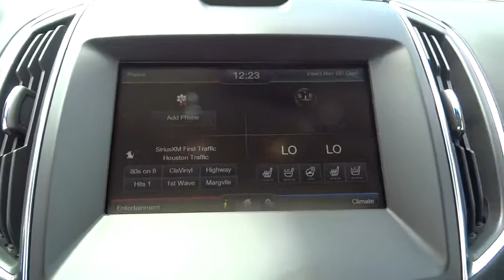2015 Ford Edge Walnut Creek, East Bay, Dublin, Concord, Livermore, CA F14660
2015 Ford Edge

CLASS II TRAILER TOW PACKAGE W/TRAILER SWAY CONTROL,ENGINE: 3.5L TI-VCT V6,EQUIPMENT GROUP 302A -inc: Perforated Leather Trimmed Heated/Cooled Buckets Front 180 Degree Camera split view and camera washer HID Headlamps w/Auto High Beams Heated Steering Wheel Panoramic Vista Roof Enhanced Active Park Assist parallel parking park out assist reverse perpendicular parking and forward and side sensing systems 2nd Row Outboard Inflatable Safety Belts Heated Rear-Seats Rain Sensing Wipers Lane Keeping Assist Technology Package Remote Start System Radio: AM/FM Stereo w/Single CD/Navigation voice-activated navigation Integrated SiriusXM Traffic & Travel Link 5-year prepaid subscription Service not available in Alaska or Hawaii Governed by SiriusXM customer agreement; Blind Spot Information System (BLIS) cross traffic alert Auto-Dimming Driver's Sideview Mirror 110V Power Outlet,TRANSMISSION: 6-SPEED SELECTSHIFT AUTOMATIC,WHEELS: 20 PREMIUM POLISHED ALUMINUM -inc: dark stainless painted pockets Tires: P245/50R20 AS,Body-Colored Power Heated Side Mirrors w/Convex Spotter Manual Folding and Turn Signal Indicator,Radio: AM/FM Stereo w/Single CD Player -inc: 12-speaker audio system from Sony and HD Radio,Bluetooth Wireless Phone Connectivity,Leather/Metal-Look Gear Shift Knob,Seats w/Leatherette Back Material,Leather/Metal-Look Steering Wheel,Leatherette Door Trim Insert,Automatic Full-Time All-Wheel Drive,4-Wheel Disc Brakes w/4-Wheel ABS Front Vented Discs Brake Assist and Hill Hold Control,Rear Camera,Tire Specific Low Tire Pressure Warning